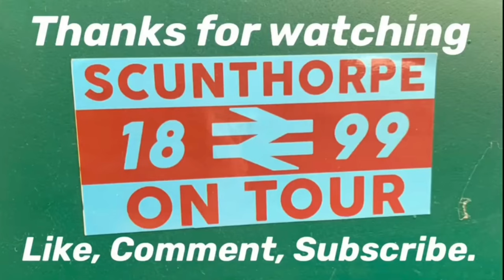Southport FC 0-1 Scunthorpe United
Easter Monday, a Bank Holiday as always and yes it rained, as always.  So what better than a trip to Southport to stand on an open terrace and watch us rise at the death and score. It wasn’t a pretty watch. Though things changed for the better with Elliott coming on and playing up to top with Whitehall. As always we created plenty of chances and yes, we spurned the majority of them. Though it only takes one chance and once again Kouogun delivered the winning goal.
Is it possible we can forgo 80 or so minutes of play and just play the good stuff in 10 minutes - I’d still pay the same money to watch 😂

Thanks to everyone getting involved, as always without you the channel is nothing. Pleasure to meet young Harry too 👏🏼👏🏼
Also great to meet the fathers of Josh Hmami (yes, im the one that does the videos) and Reagan Ogle, thank you for taking the time out to chat 👏🏼👏🏼

Also Harry Parker is running the London Marathon this month. If anyone would like to donate to the cause, here is the link for it